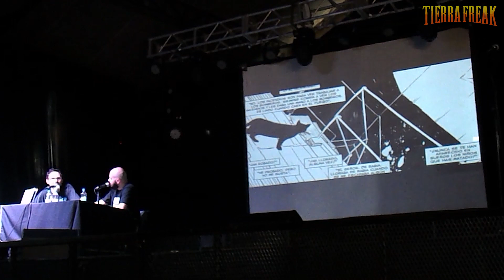Cayetano - Presentación - Crack Bang Boom 2019.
La historieta sobre el famoso asesino serial argentino desde la particular visión de Luciano Saracino y Nicolás Brondo.
Con Tomás Coggiola.
Modera Diego París.
Rosario - Argentina
Crack Bang Boom 2019